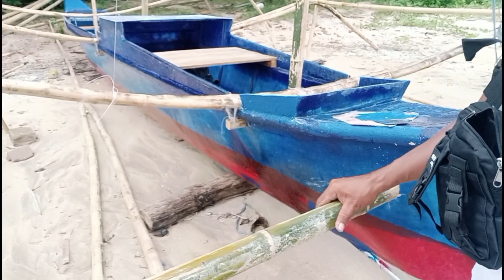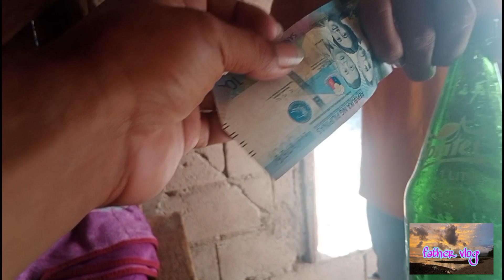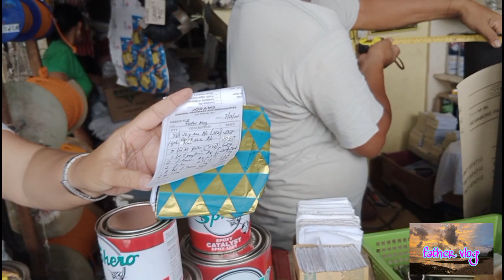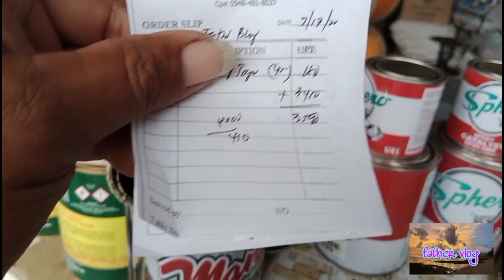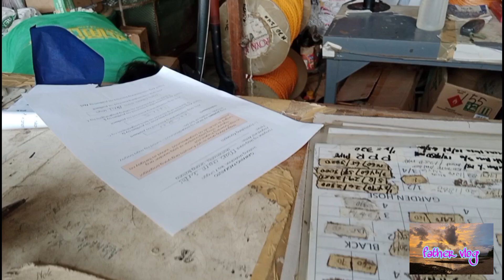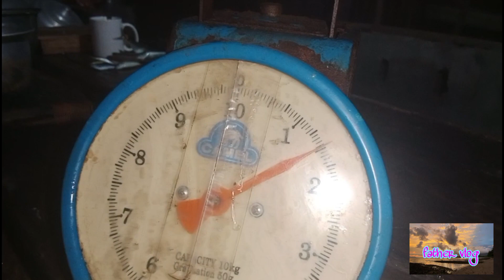EPISODE 15 GRABE ANG GANDA NG TIGNAN